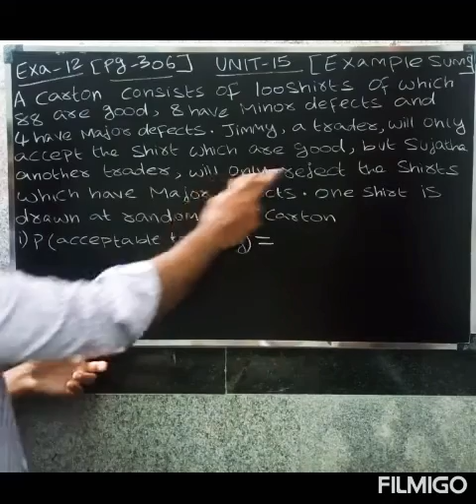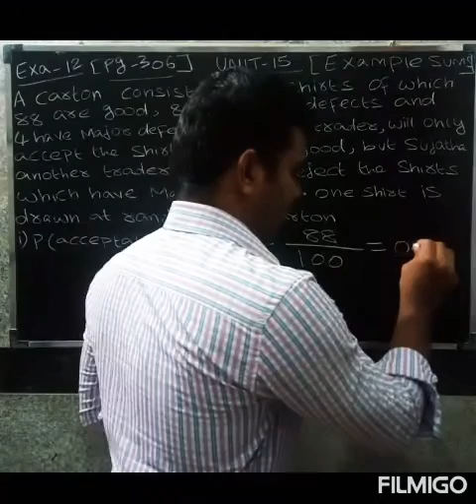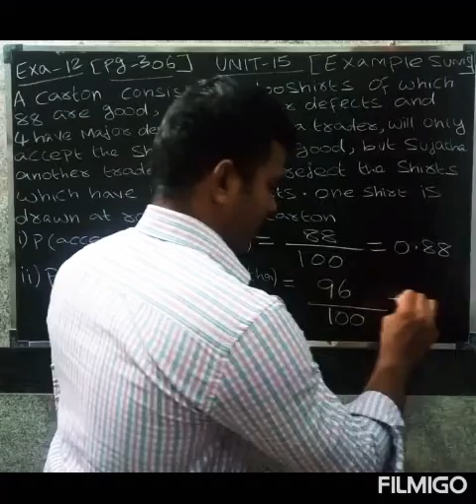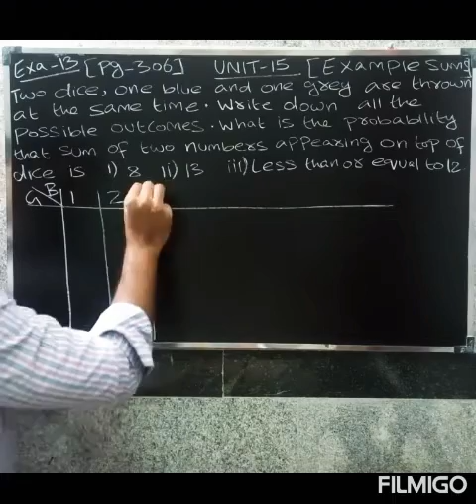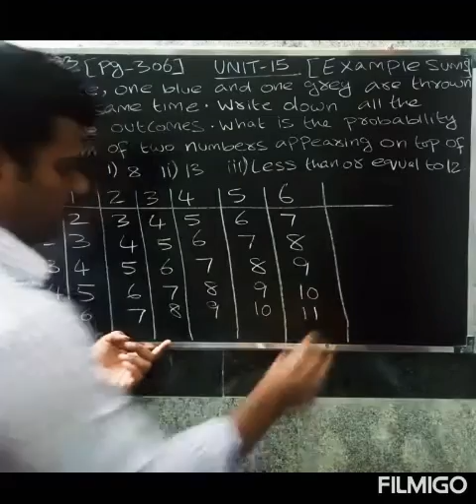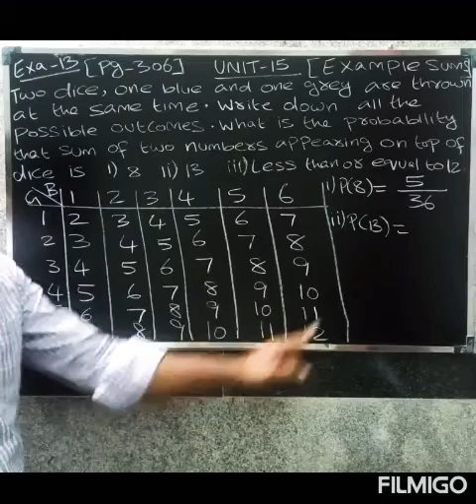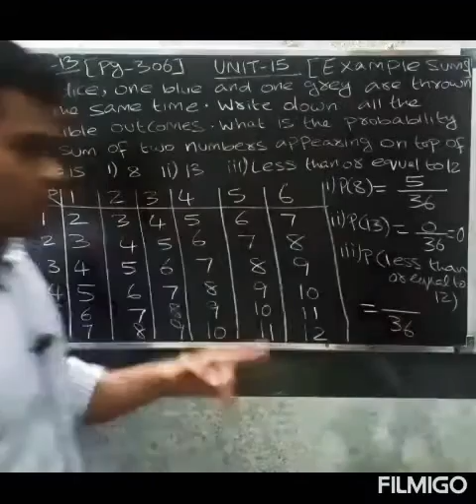CBSE TENTH MATHS IN TAMIL | CHAPTER-15 | PROBABILITY | EXAMPLE-12 and EXAMPLE - 13